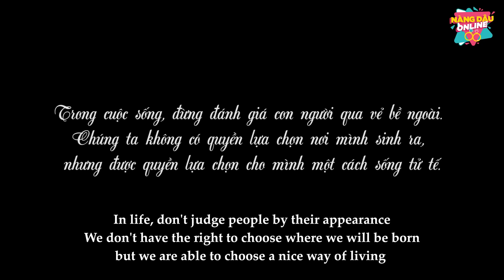Chị Đại Khu Phố Ra Tay Giúp Đỡ Nữ Sinh Bị Hàm Oan | Chị Đại Tập 42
Đoán xem hôm nay ai đã quay trở lại rồi đây cả nhà ơi!?
Chúng mình gửi tặng bạn 3 link film cực hot này nha!
Con Dâu Láo Lếu Ép Mẹ Chồng Đi Ăn Xin Để Lấy Tiền Nuôi Trai Bao
Giúp Đỡ Sếp Tổng Tìm Thấy Em Gái Thất Lạc, Bà Lão Bán Xôi Được Đền Ơn Xứng Đáng
Cô Bé Mồ Côi Giải Cứu Em Gái Chủ Tịch Thoát Khỏi Đường Dây Buôn Người